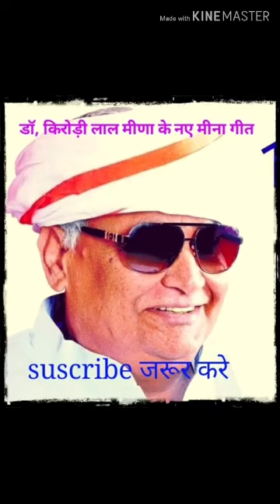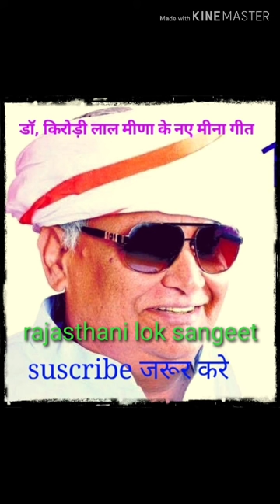किरोड़ी लाल मीणा न्यू गीत 2019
मीना गीत Rajasthani lok sangeet